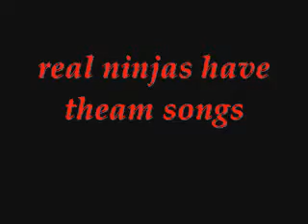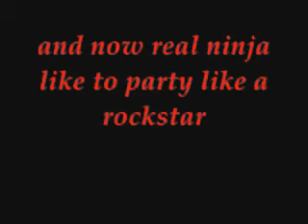real ninjas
real ninjas is so kool